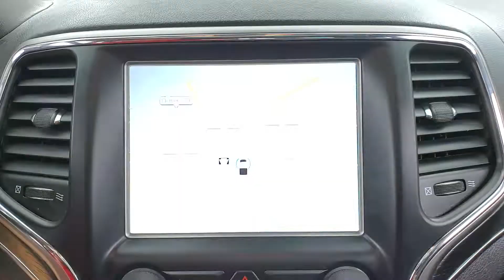2017 Jeep Grand Cherokee Summit NAVIGATION SUNROOF BACK-UP CAMERA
Stock #:600338

Awards:
  * 2017 KBB.com 10 Most Awarded Brands